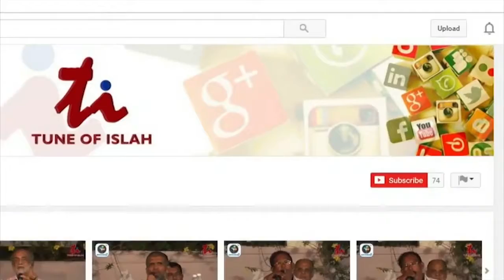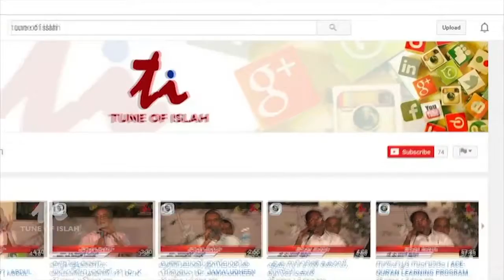TUNE OF ISLAH | ONLINE ISLAMIC CHANNEL | PROMOTIONAL VIDEO